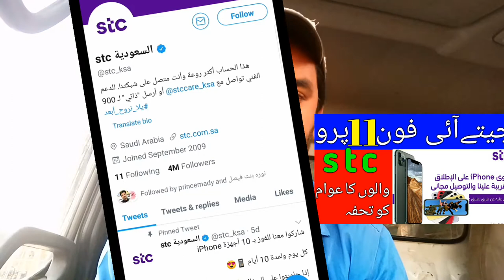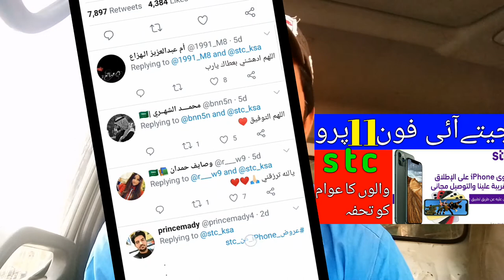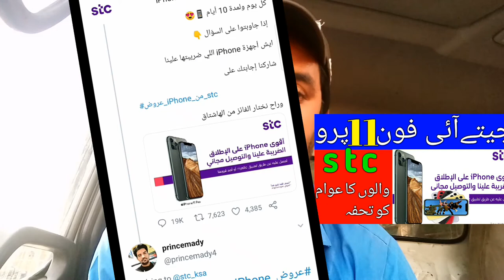Golden Chance to win iphone 11 Pro Max, Chance to win the STC Lucky draw throw, saudi news now,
Golden Chance to win iphone 11 Pro Max, Chance to win the STC Lucky draw  throw, saudi news now, iphone 11 pro max jeete bazareya quraindazi stc k throw ,